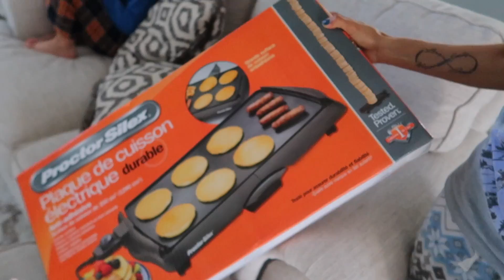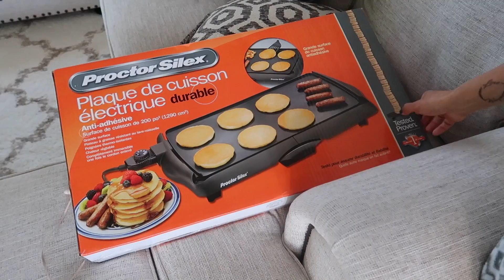VLOGMAS #9 Estrenando Comal🥞, Nuevo Lugar Para Acampar ⛺️ - ♡IsabelVlogs♡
mi email isabel selleck

Compra La Cadenita que llevo Puesta AQUI !! 👇🏽

Yo acepto lo que sea !!!

YOUNOW - Isabellabeauty

✓ MUCHOS LIKES
✓ COMPARTAN

LINKS IMPORTANTES !